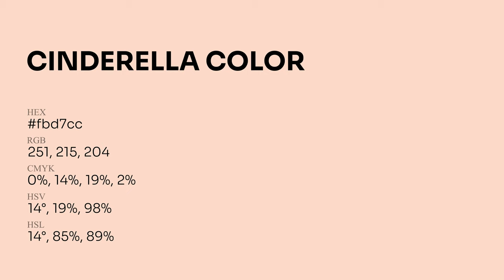Cinderella color fbd7cc hex Cool Red color fbd7cc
What color is Cinderella ? fbd7cc hex, Cool Red color fbd7cc

Hex fbd7cc Color Code is also known as Cinderella color

Hex fbd7cc Color code in RGB color code model is created after adding 98.43% red color, 84.31% green color and 80% blue color.
Hex fbd7cc Color code in CMYK color (process color) code model is generated after subtraction of 0% cyan, 14% magenta, 19% yellow, 02% black.